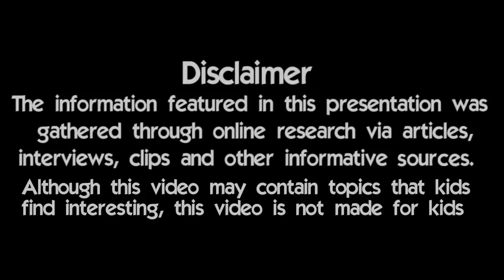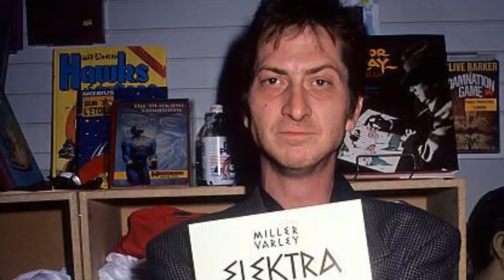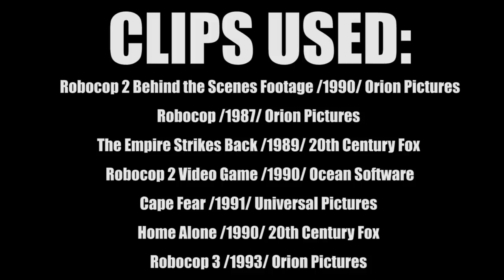10 Things You Didn't Know About Robocop2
Track at start of the video:
Dark Synthwave - Terminator VS RoboCop